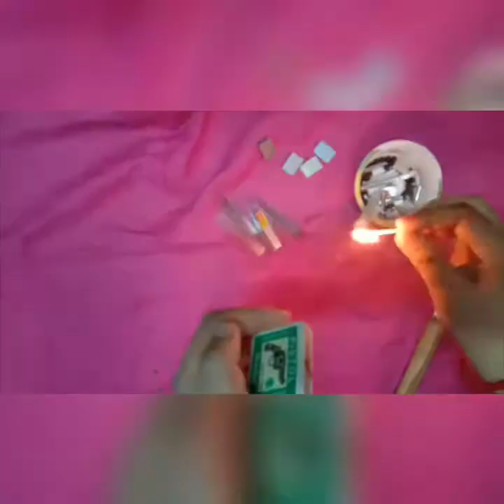Handmade Jewellery Ideas #63 |Silk Thread Jewellery |Plastic Bottle Jewelry |Jewellery Making atHome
Diy Jewellery
Fashion Jewellery
Handmade Jewellery Making
Life Hacks Jewellery
Homemade Jewellery
Jewellery banane ke trike
Ghar me pade saman se Jewellery Banaye Bajar jaisi Jewellery Ghar per banaye